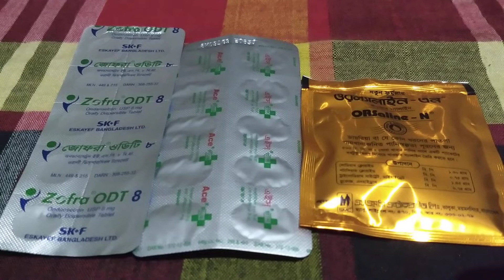যদি কোন ট্যুর এ যান তাহলে কোন ঔষধ গুলো সাথে রাখবেন..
Zofra 8 mg tablets Ace plus Tablet oresalien..